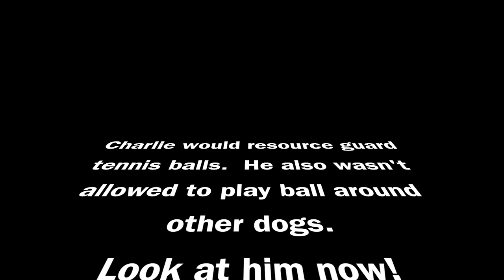2-Year Old Golden Doodle, Charlie! Golden Doodle Dog Training in Virginia